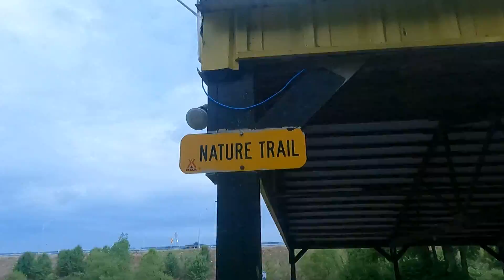Trip to the Noah's Ark Exhibit and Creation Museum Bonus: Nature Trail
Not at either exhibit, but a trail I found at one of the RV parks. The creek was especially pretty.